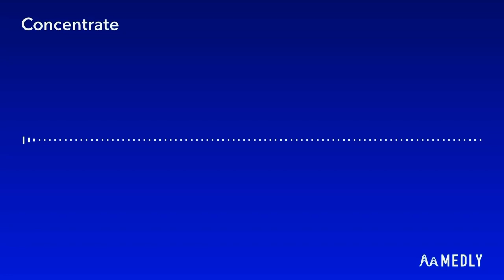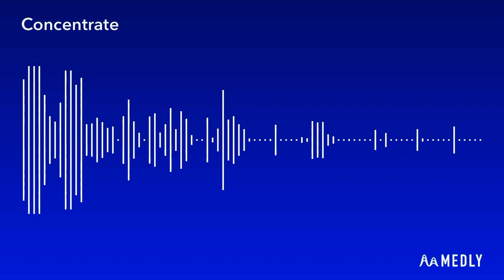Concentrate (Request)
Thank you for the suggestion, @paintdotexe!
This song is 120 bpm (which feels a little slow to me because I'm so used to the default 128.) Also, percussion is back! (For now.)

(If you decide to use my music somewhere, you can always credit me by simply linking the original and stating something along the lines of "Music by Mini3x3.")